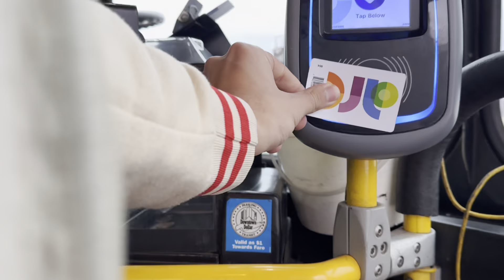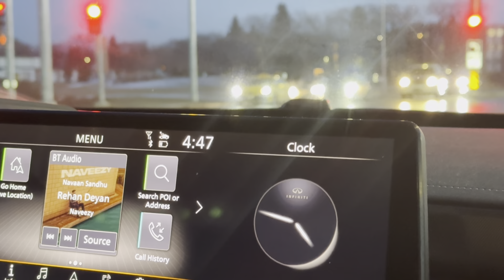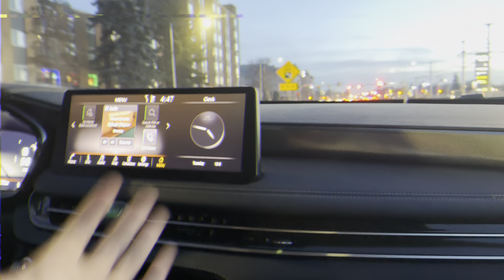How to give presentation like a Pro😎 | Daily life Vlog in college